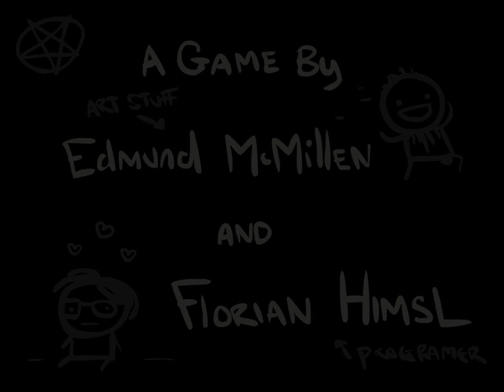Greybrow's Adventures: Binding of Isaac - My first challenge run - Meat 4 Evar!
My first (successful) challenge run - Meat 4 Evar!

Przygody Andrzeja
Moje pierwsze zdobyte wyzwanie Izaaka. Meat 4 Evar!